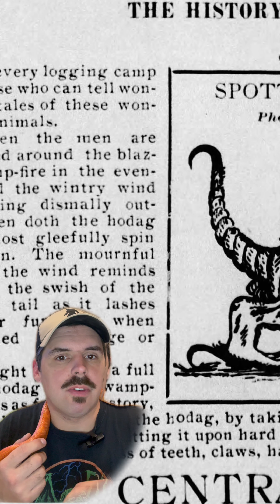HODAG | A CRYPTID AMONG YOU EP.1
Hold on to your seats, folks! It's time to embark on an incredible journey into the unknown as we unravel the mysteries of some of the most bizarre creatures lurking in the corners of our planet. In this thrilling series, we begin our expedition with the legendary creature known as THE HODAG! So, brace yourselves for an adventure like no other as we dive deep into its fascinating lore!